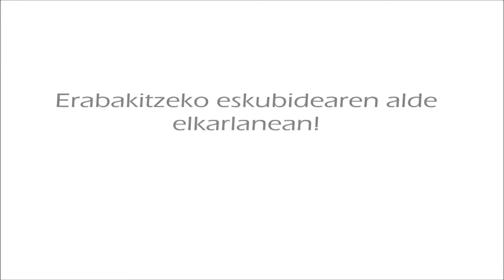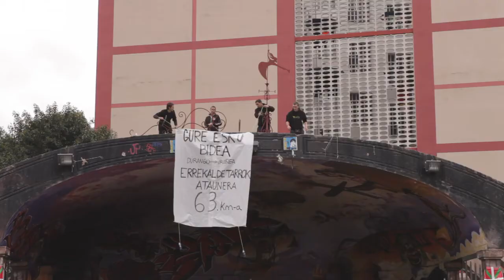GURE ESKU DAGO errekalde